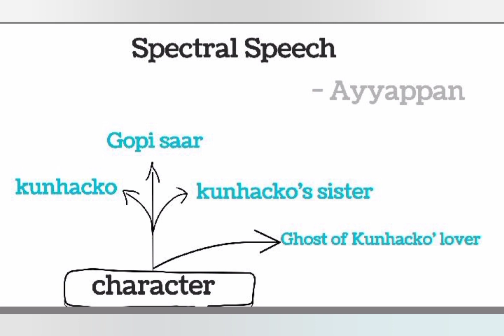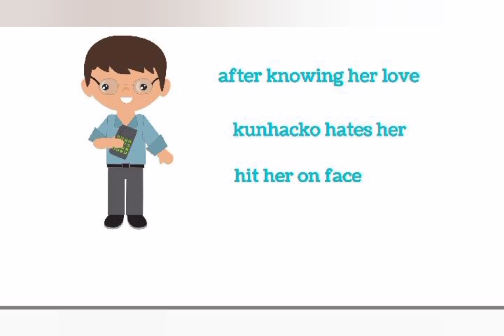Spectral Speech by C.Ayyapan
Dalit literature in Malayalam